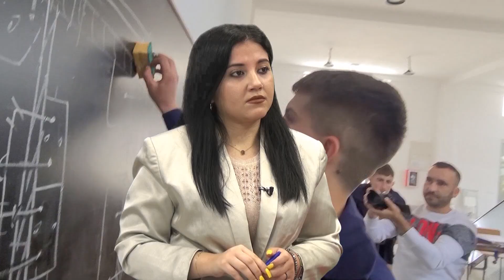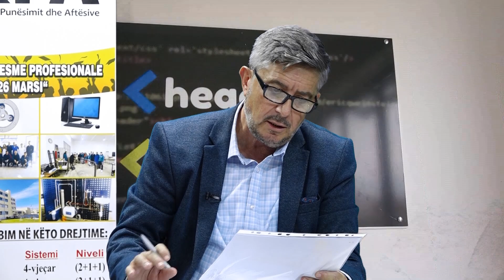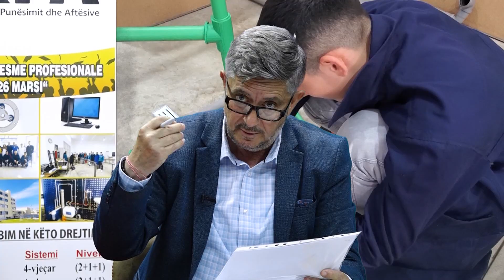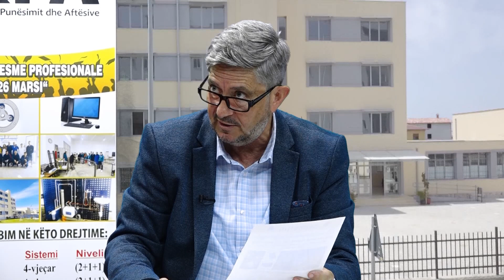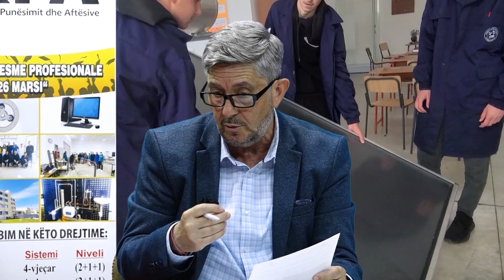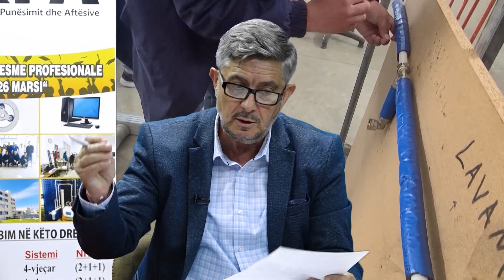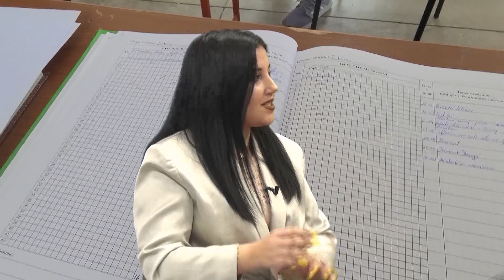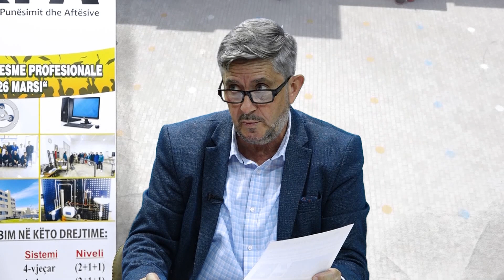# Shkolla profesionale #26 Marsi . Pse duhet të frekuentohet